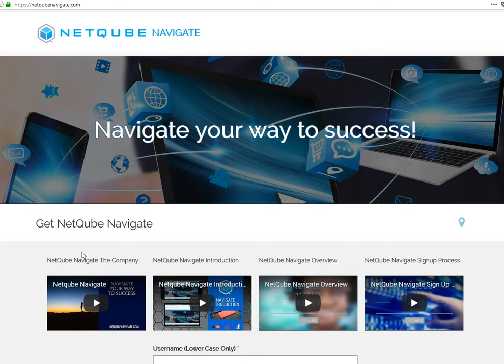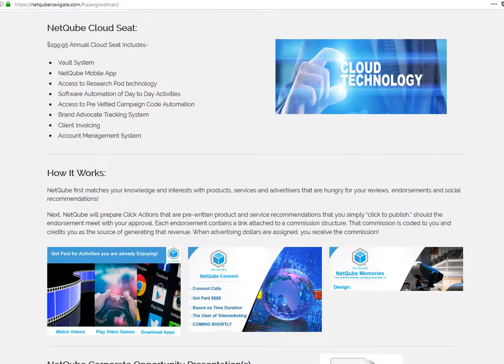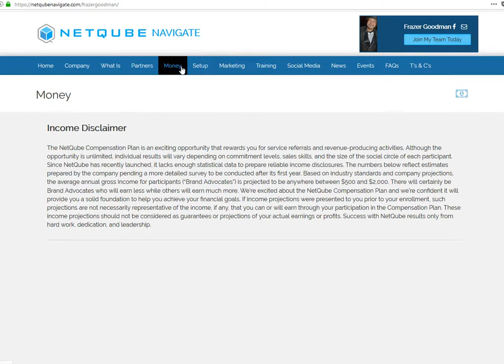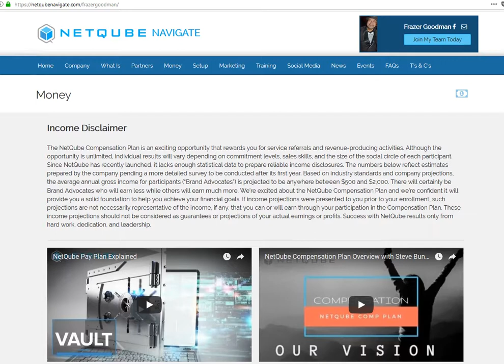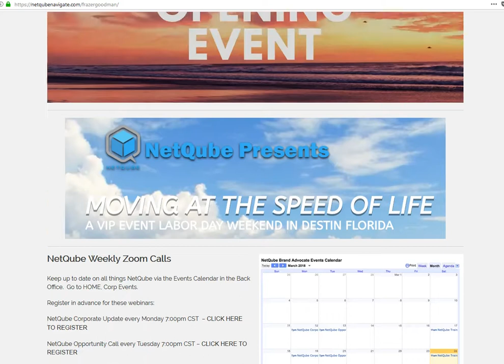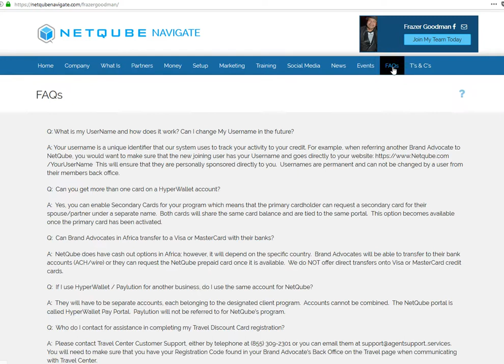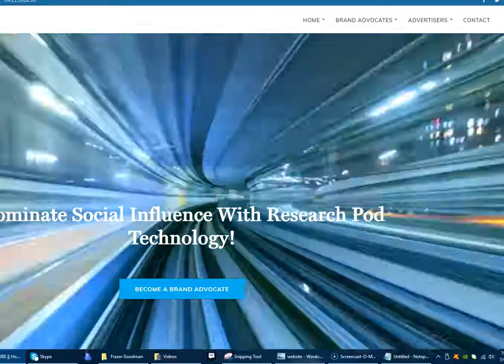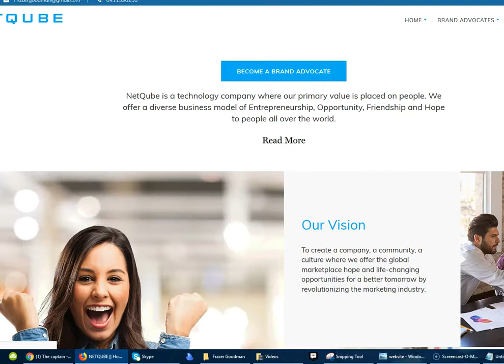Netqube NAVIGATE Review Site Getting Started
You can work as much or as little as you choose.  The more hours you put in, the more you can earn.  Yes, you can recruit as well and earn team income - but it's not required.  But how much easier do you think it would be to recruit if you were already earning $1000 your first month without recruiting?  It might be a game changer, right?

The best part?  You are never going to have to be dependent on anybody else too earn.

You simply purchase an annual cloud seat/software license and your off to earning, each and everyday that you
choose to work.

It's never been quite this easy and IF you need a financial blessing and extra income for your family.

This opportunity that I'm sharing with you is NEW and in pre-launch.